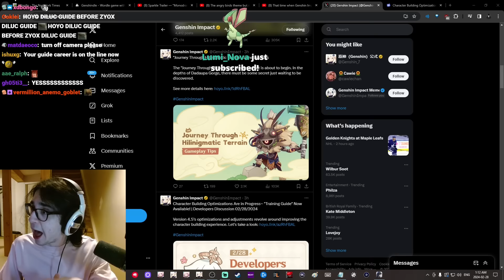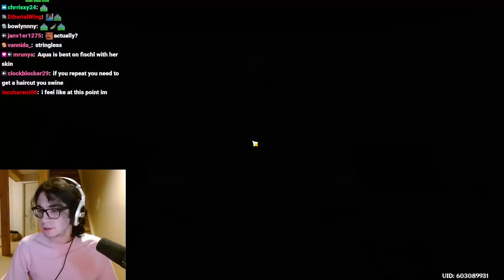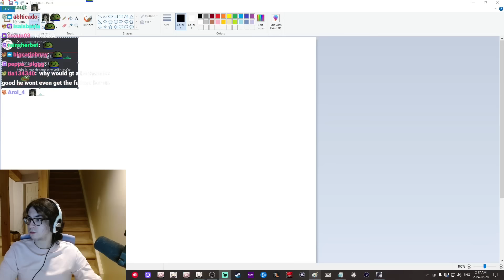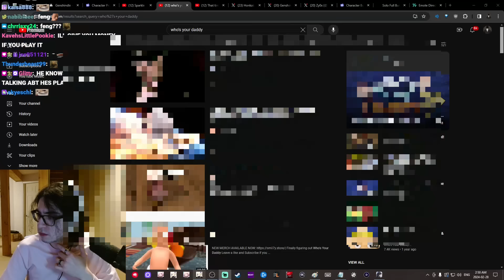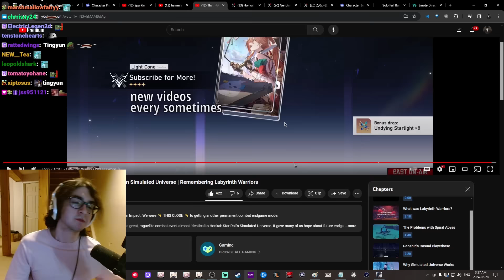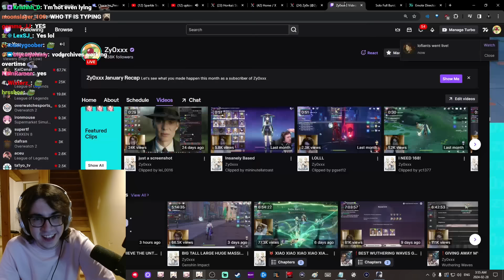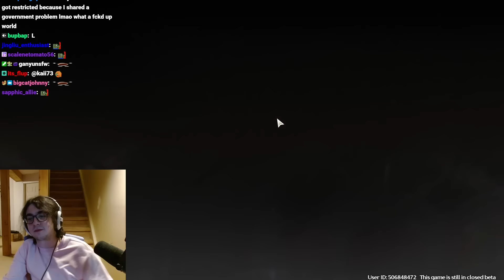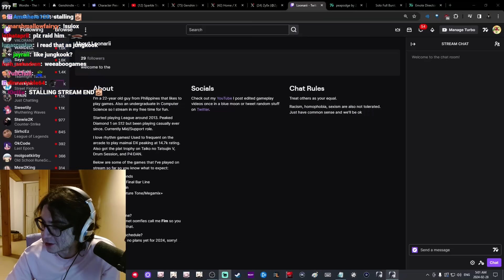Zy0x VOD: Feb 28, 2024 - New Genshin Dev Discussion, Sparkle Trailer, Abyss Testing, Wuthering Waves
Original Stream Title: TODAY WE ACHIEVE THE UNTHINKABLE. LAMENT? LAMENT! ARTIFACT TIME - WUWA PULLS LATER - SPARKLE TOMORROW (GUIDE SOON?) LETS GO !newvid

00:11:59 - 00:12:38
01:14:35 - 01:15:22
01:48:09 - 01:48:42
01:49:04 - 01:49:09
01:49:37 - 01:53:55
01:54:20 - 01:54:44
02:45:54 - 02:47:25
02:49:13 - 02:50:00
02:53:50 - 02:53:53
02:57:31 - 02:57:51

- Chapters -
00:00:00 Stream Starts
00:03:31 Zy0x Talks
00:09:09 Zy0x Appears
00:13:14 Looking At The New Genshin Developer Discussion
00:18:12 Wordle
00:19:22 Genshindle w/ HSR Mode
00:26:55 Looking At Sparkle's Kit
00:30:57 Reacting To Sparkle Trailer — "Monodrama"
00:35:34 Just Chatting
00:40:42 Genshin
00:41:44 Preparing For Abyss Testing
00:44:07 Abyss Testing: Xiao Electro-Charged Neuv-Dori, Diluc Xianyun Plunge
00:58:14 Just Chatting
01:05:47 Vermillion/Echoes
01:16:01 Nighttime Whispers/Days Past
01:17:57 Vermillion/Echoes
02:03:42 Reacting To East On-Air's "That time when Genshin Impact had its own Simulated Universe | Remembering Labyrinth Warriors"
02:27:43 Genshin
02:32:30 Chenyu Vale Exploring
02:39:59 Doing The "Receiver of Friends From Afar" Event
02:50:00 VOD Muted
02:53:20 VOD Unmuted
02:58:39 Golden/Marechaussee
03:00:04 Prepraing To Play Wuthering Waves
03:06:33 Wuthering Waves
03:53:41 Future Plans